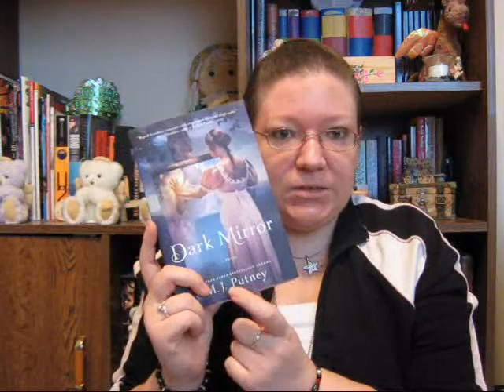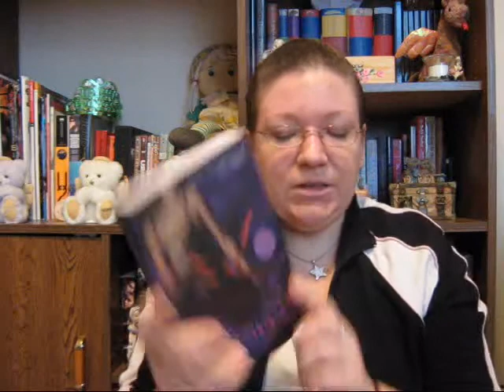In My Mailbox Week 18 - December 11 - The Secret Santa Edition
Thank you so much to my Secret Santa, whoever you are...I'm so grateful!!!

Books mentioned:
Sent by Secret Santa:
Dark Mirror by MJ Putney
Firelight by Sophie Jordan
Shade by Jeri Smith-Ready

Library:
The Next Always by Nora Roberts